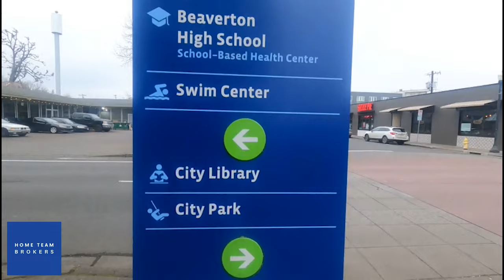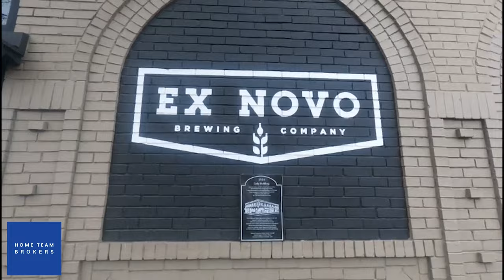TOP PORTLAND SUBURBS - Beaverton, Hillsboro, Tigard, Tualatin, Sherwood [Washington County Oregon]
Top Portland Suburbs, Beaverton, Hillsboro, Tigard, Tualatin, Sherwood [Washington County Oregon] - When moving to Portland Oregon there are a lot of options! In this video, we cover some of the best neighborhoods and suburbs where you can live in Portland Oregon!

Want to discuss the next steps or learn more about buying or selling a home in the Portland Oregon Area?

📲 We have so many people contacting us who are moving here to Portland and we ABSOLUTELY love it! If you are moving or relocating here to Portland, we can make that transition so much easier on you!! Reach out Day/Nights/Weekends whenever you want, we never stop working for you!!

Paul Clem, REALTOR®, OR Broker, License no. 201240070
eXp Realty